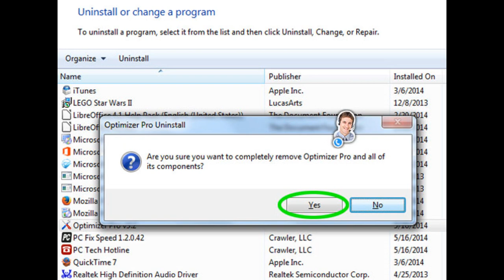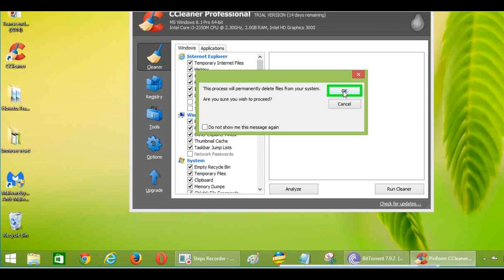how to remove Grooviono.com browser redirect from chrome,firefox,explorer